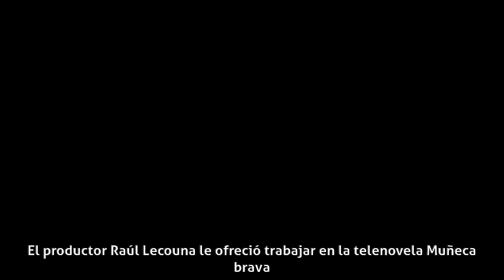Lorena Meritano - Biografía